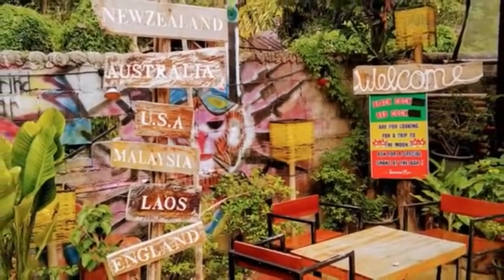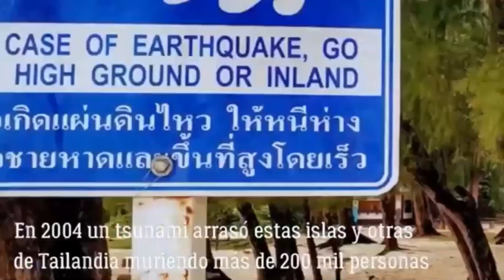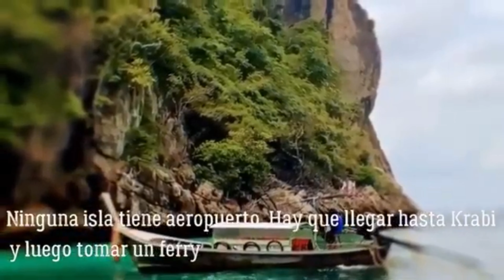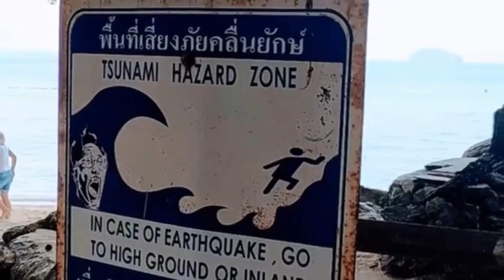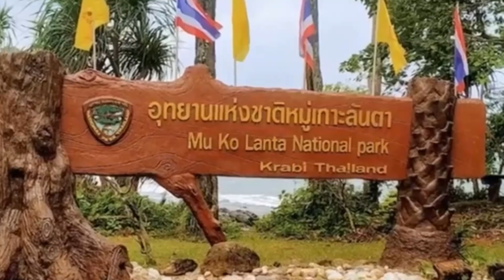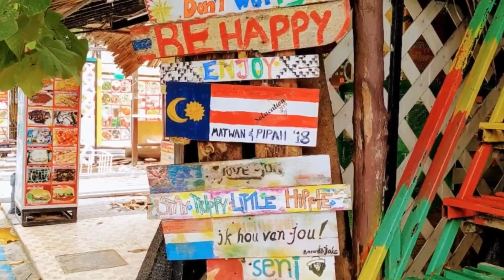Tailandia, las playas del paraíso 🇹🇭